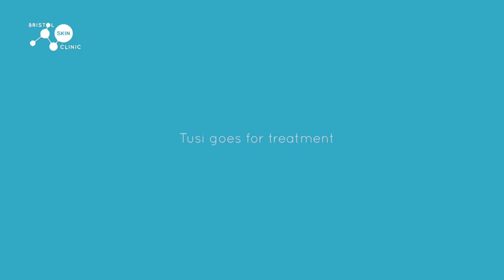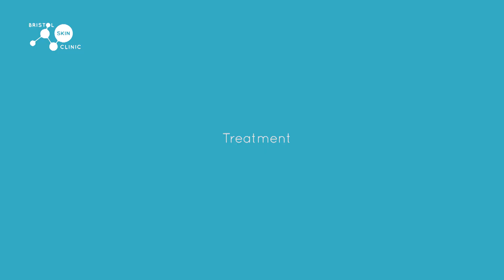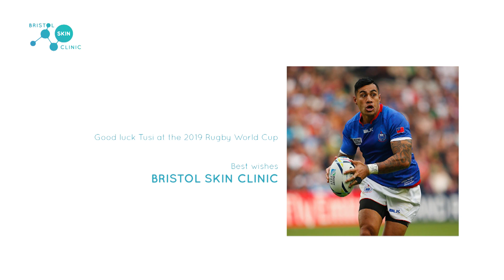International Samoan Rugby Player Tusi Pisi visits Bristol Skin Clinic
Tusi Pisi visited us at the Bristol Skin Clinic (part of the pamperbanana Metro Spa enterprise) in May 2019 to receive the Gold standard in Laser Hair Removal using the world’s first “Pain Free” Alexandrite Laser Hair Removal System, with amazing results!
Tusi is preparing for the 2019 Rugby World Cup in Japan which is starting on Friday 20th September 2019 and has opted for “Pain Free” Laser Hair Removal instead of waxing which he finds painful, in order to eliminate dragging caused by excess hair when receiving sports massage and ripping hairs out when removing strapping after a game.

Tusi is delighted with the results and being hair free will certainly enhance his performance and wellbeing at this year’s Rugby World Cup!